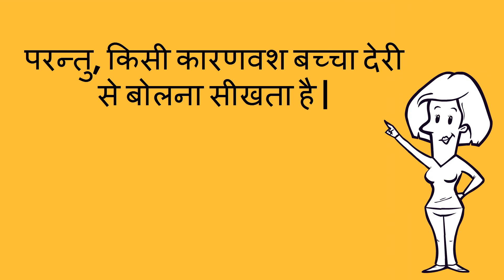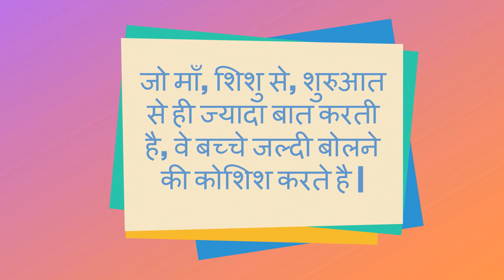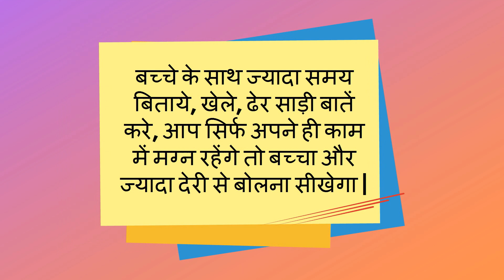क्या आपका बच्चा देरी से बोलना सिख रहा है/is your baby learning talking slowly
क्या आपका बच्चा देरी से बोलना सिख रहा है/is your baby learning talking slowly--This video will show you how to make your baby to talk fast and if your baby is learning to talk slowly than what can you do for this.

5. Changes during Fifth month of pregnancy in Hindi/ Changes in mother during fifth month of pregnancy
7. Fat melting weight loss Drinks/ lose weight in 15 days/15 दिन में आसानी से वजन घटाए
8. What are the 5 signs and symptoms of labor pain in hindi/ क्या है प्रसव के 5 संकेत
12. Development in Baby during Fourth month of Pregnancy in hindi/ चौथे माह में शिशु का विकास
13. How to do Pregnancy test at home in hindi/how do i know i am pregnant
14. What to do During ninth month of Pregnancy in Hindi/प्रेगनेंसी के नौवे माह में क्या करे
About my channel Womencorner:
Hello Beautiful,